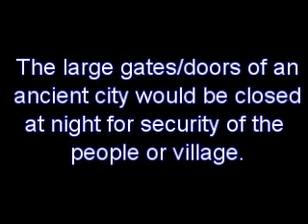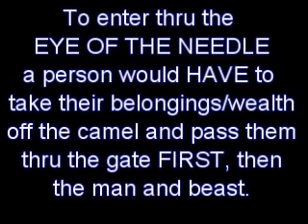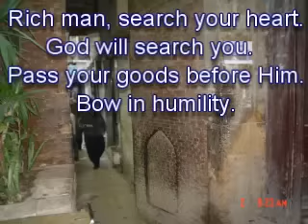The Eye of a Needle (Second Version) from the Bible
The Bible refers to the ability of a rich man to enter heaven, in comparison to a camel passing thru an eye of a needle. What is that about?. overcoming Christian Jewish Muslim Moslem Islamic Mythology

flew off the handle

fly off the handle

flies off the handle

flying off the handle

goes off the deep end

gone off the deep end

went off the deep end

flown off the handle

grasp the nettle

name of the game

off the handle

go off the deep end

piece of the action

going off the deep end

justice of the peace

not worth the candle

pieces of the action